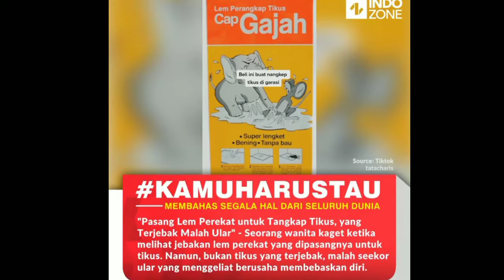Waduh Pasang Lem Perekat Untuk Tikus Yang Kena Malah Ular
Tikus adalah salah satu hama yang meresahkan. Hewan ini bisa merusak berbagai barang, bahan makanan, dan juga kotorannya bisa menyebarkan penyakit.

Karena itulah, banyak yang menempatkan berbagai lem penjebak tikus atau kapur barus untuk mencegah hama-hama tersebut memasuki rumah.

Namun, betapa kagetnya pemilik akun Tiktok tatacharis ini saat mengecek lem jebakan tikus yang dia pasang sebelumnya.

Bukan tikus, yang terjebak di lem perekat tersebut adalah seekor ular. Dalam video yang dibagikannya, tampak ular itu menggeliat berusaha melepaskan diri dari jebakan lem.

Tentu saja ular malah jauh lebih berbahaya daripada tikus, apalagi jika berbisa. Meskipun memang ular merupakan predator alami tikus.

Tata kemudian mengungkap bahwa rumah tempat tinggalnya berdekatan dengan sawah sehingga dia menduga ular tersebut berasal dari lingkungan sekitar rumahnya.

Apakah kamu pernah menangkap ular juga saat hendak menjebak tikus?
Follow, like, komentar dan tag temanmu untuk ikut bersama kita guys!
Reposted from @indozone.id